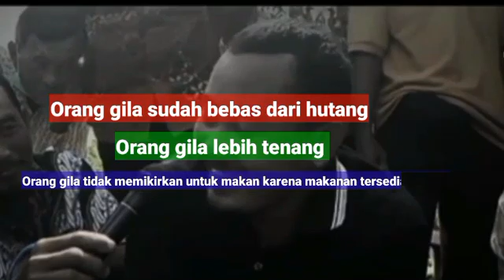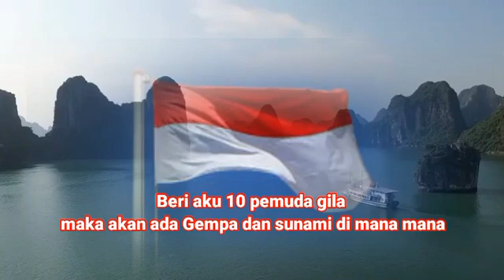Fakta sejarah Biosaka oleh saudara Anshar